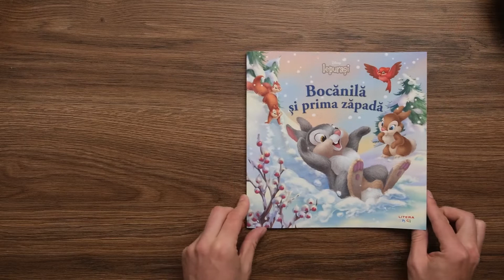Iepurași. Bocanilă și prima zăpadă